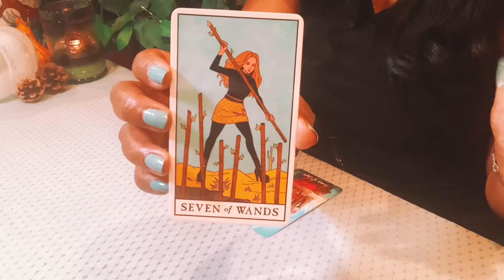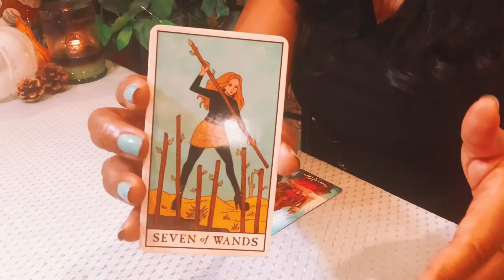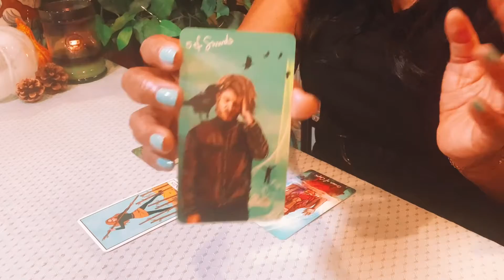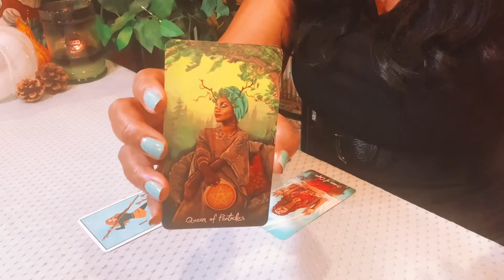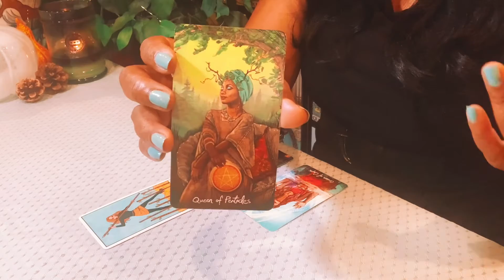Cancer ♋️ 💋Love is a Battlefield!